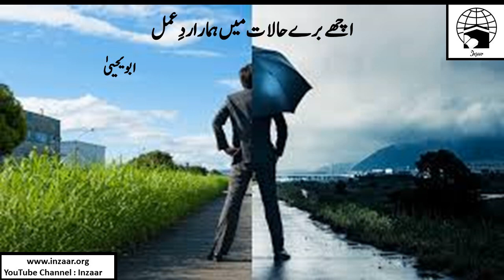ACHE AUR BURE HALAAT By ABU YAHYA